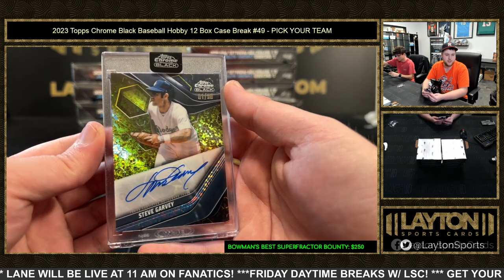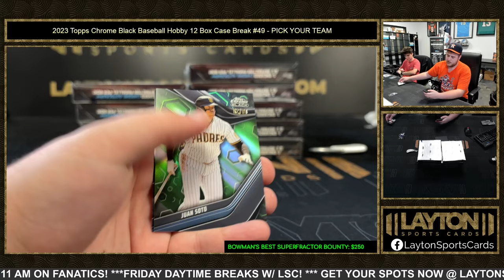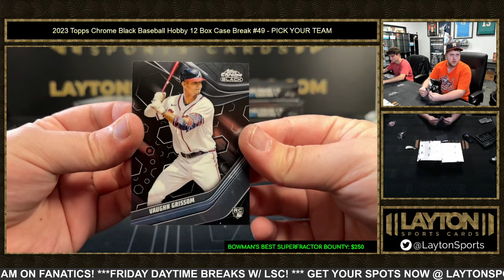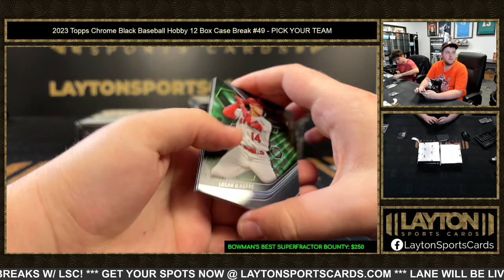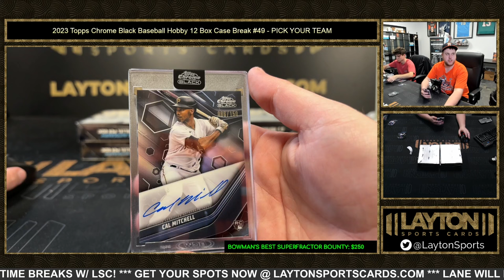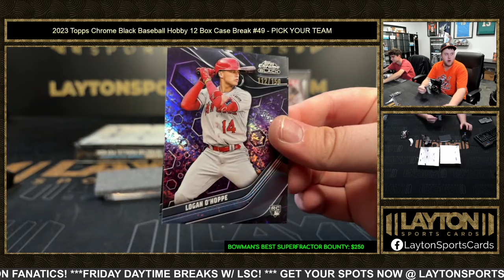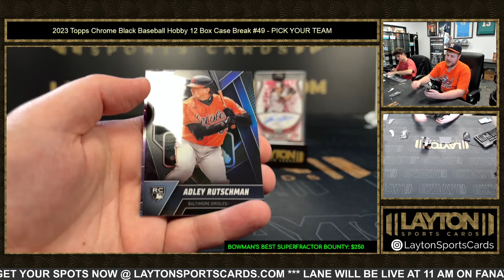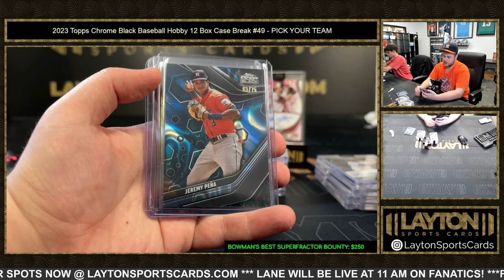RED IVORY! 2023 Topps Chrome Black Baseball Hobby 12 Box Case Break #49 PICK YOUR TEAM